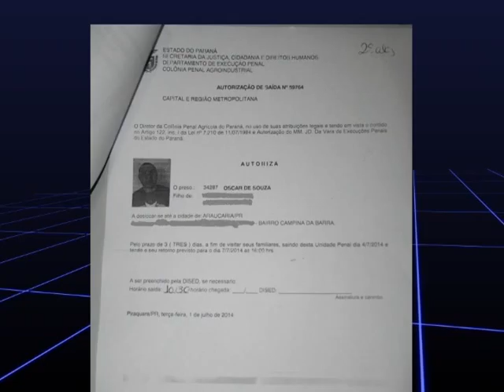JR 07 07 14 Parte 1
Avô sai da cadeia e é acusado de aliciar neto de apenas sete anos de idade.